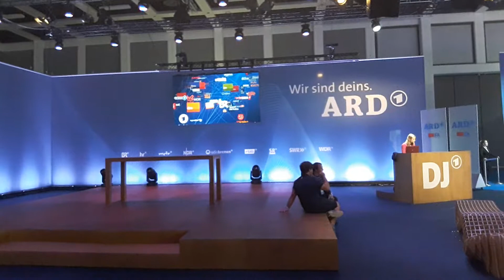Olaf Siegert bei der ARD auf der IFA 2019.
Man soll es ruhig als Drohung verstehen,wenn ich wieder fernsehtechnisch zuschlagen will.Ich kann einfach nicht genug davon bekommen.